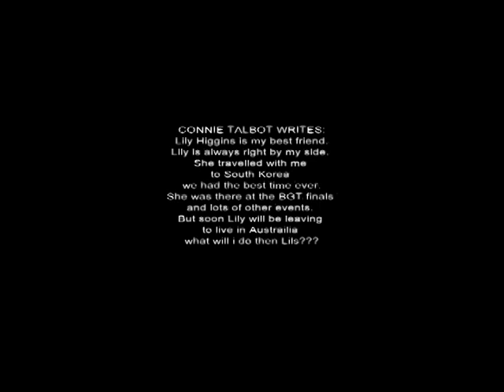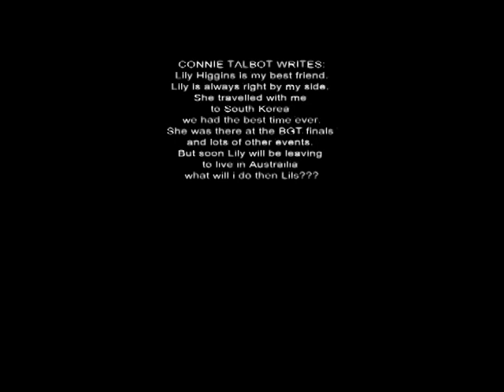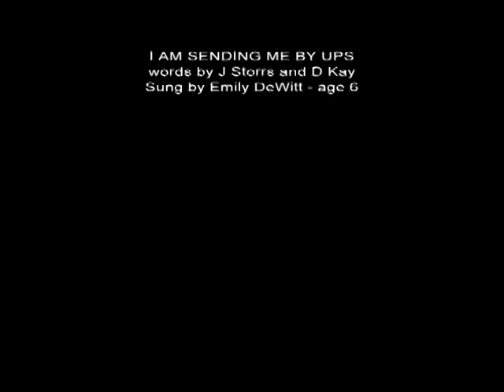AN IDEA FOR CONNIE.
CONNIE TALBOT WRITES:
Lily Higgins my best friend.Lily is always right by my side. She travelled with me to South Korea we had the best time ever.She was there at the bgt finals and lots of other events. But soon Lily will be leaving to live in Austrailia what will i do then Lils???